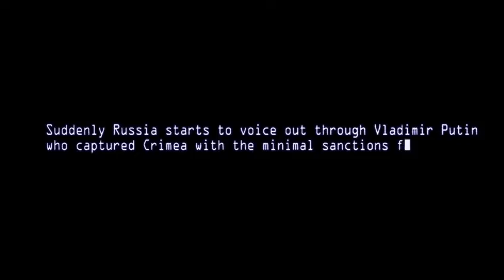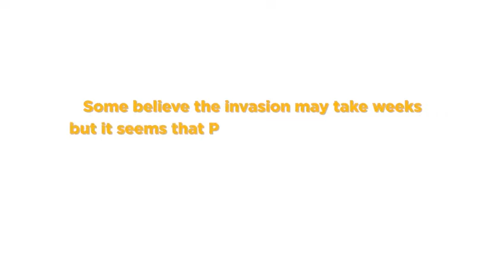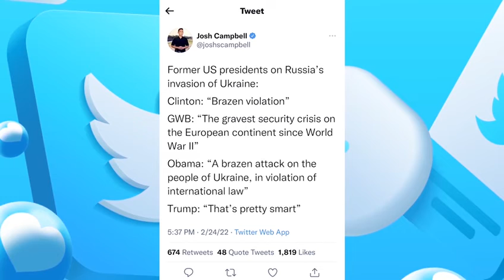The day that reminded the world that history does not repeat itself, people repeat history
Russia-Ukraine crisis: The day that reminded the world that history does not repeat itself, people repeat history